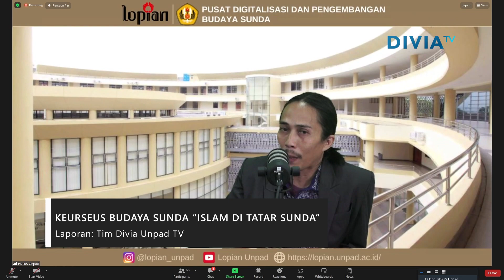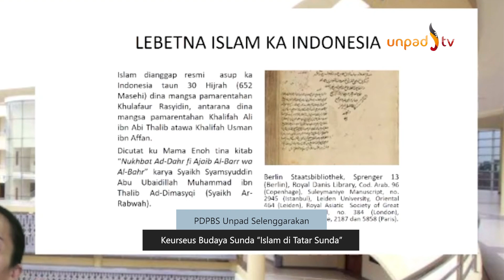KEURSEUS BUDAYA SUNDA "ISLAM DI TATAR SUNDA"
Diproduksi oleh: Divia Unpad TV
Tim Liputan: Divia Unpad TV
Voice Over: Mudji Thomas
Editor: Bayu Murti